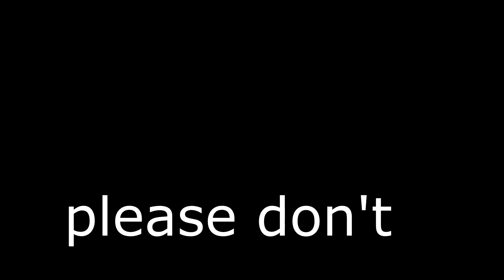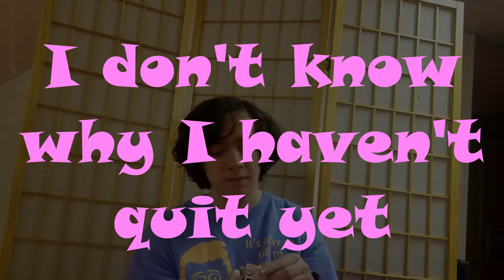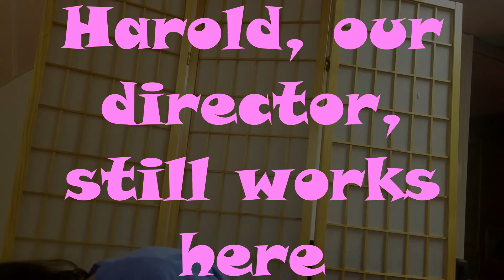Peter And His Puppets - Ep. 6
Pete's run dry. Can he finish the show?